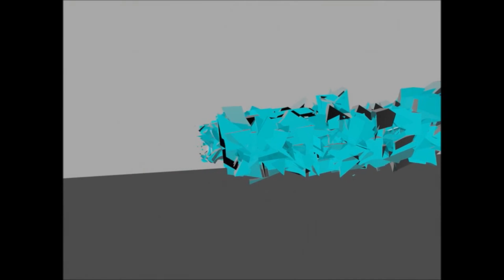#24 Chaine de Over-Tag !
Infos